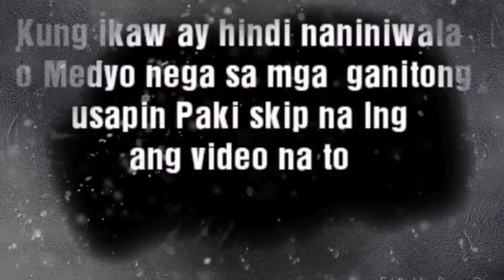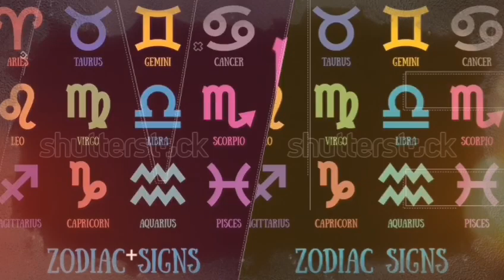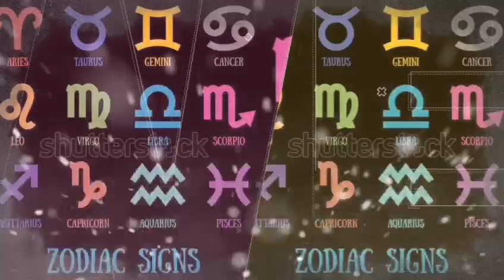Pamahiin Sa Paglilipat Bahay l Iwasan Ang Malas